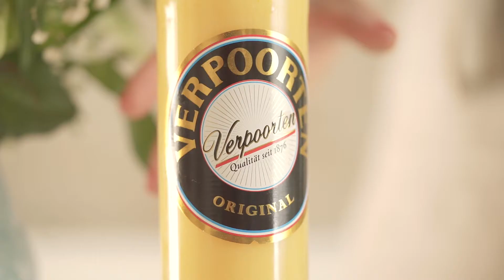Windbeutel Blaubeertorte mit Eierlikör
Im Sommer ☀️ könnten wir uns ausschließlich von all den leckeren Beeren ernähren, die uns diese schöne Jahreszeit bringt! 😍 Zum Beispiel von Blaubeeren auf einer köstlichen Windbeutel-Torte🍰, die einen Boden aus Butterkeksen und weißer Schokolade hat. 😋

Und das Allerbeste dieser Leckerei: Sie ist wahnsinnig einfach und schnell zubereitet und kommt ganz ohne Backen aus!💕